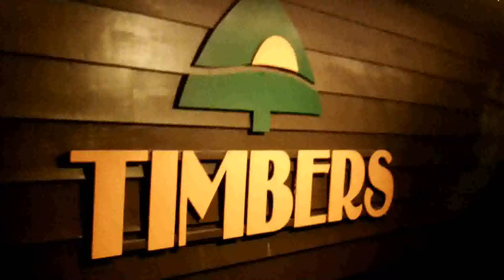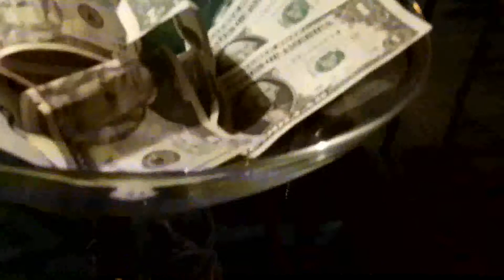St. Patrick's Day with Barb and Bill Palmyra Network News